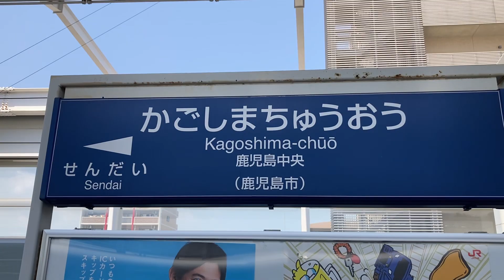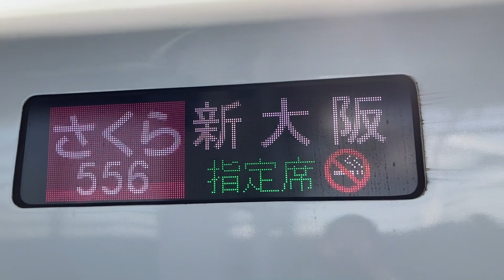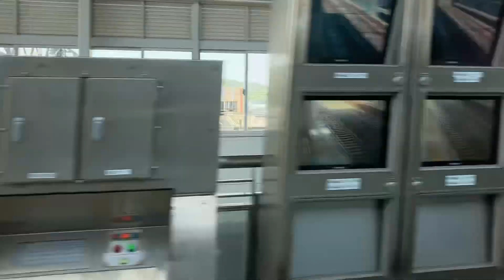【駅弁】新幹線で弁当食べる！！乗車記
スタッフも頑張っています。

スタッフ
SNSをしてる人
タッちゃんのInstagram

私は鹿児島を中心に鉄道を初めとする乗り物系の動画を投稿中！
また、思い出系にも含まれる時があります。

2023.5/7